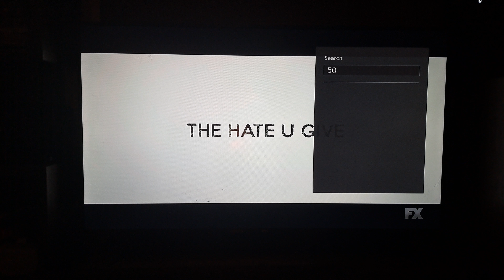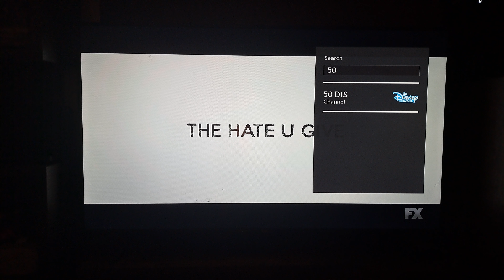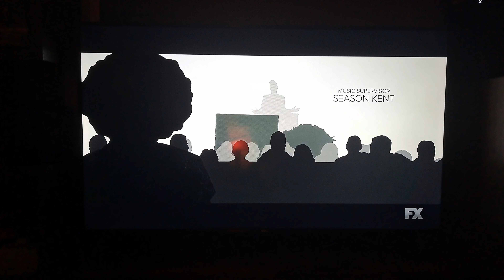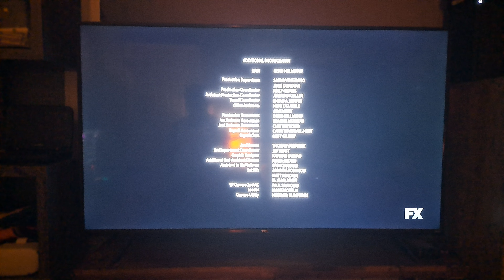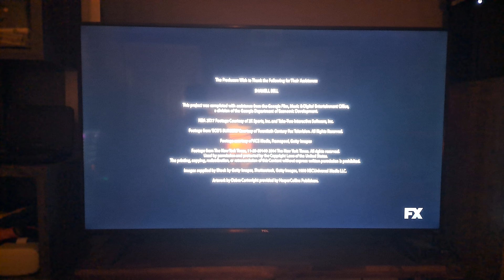The Hate U Give - FX Credits